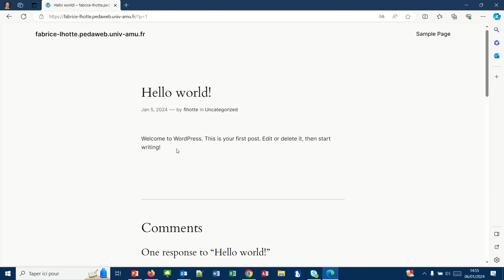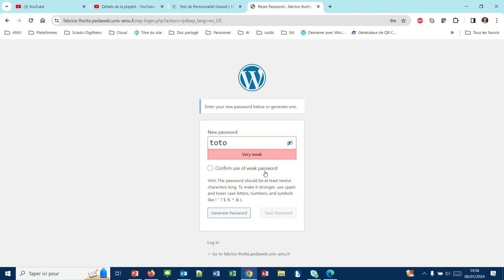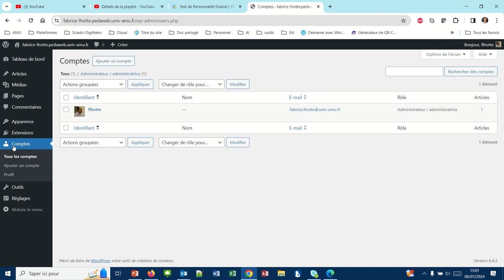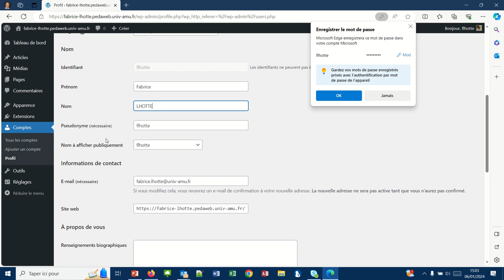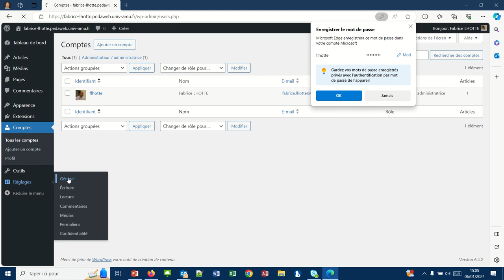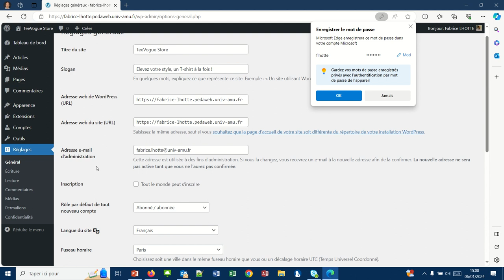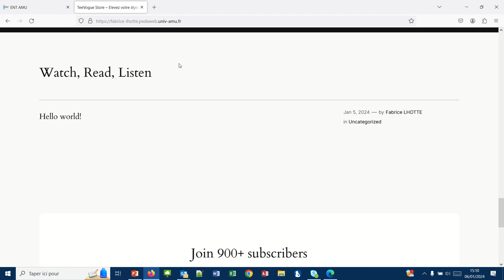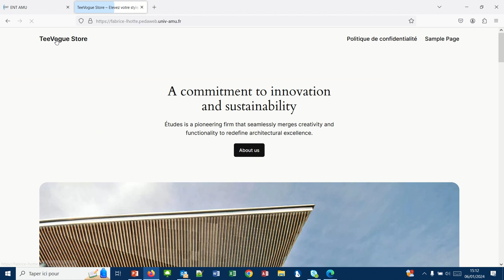Configuration de base de WordPress (WP004)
Avant de commencer la création de votre site, quelques éléments de configuration sont indispensables :
- Se connecter sur le backoffice du site
- Oubli du mot de passe de connexion
- Mettre en français l'interface de WordPress
- Changer le mot de passe
- Personnaliser l'utilisateur
- Mettre sur Paris le fuseau horaire et régler les formats de date et heure
- Définir le Titre du site et la baseline (le slogan)
- Définir les permaliens (structure des URL de votre site)
- Créer une page par défaut de "politique de confidentialité"